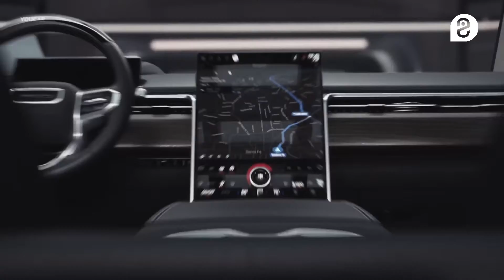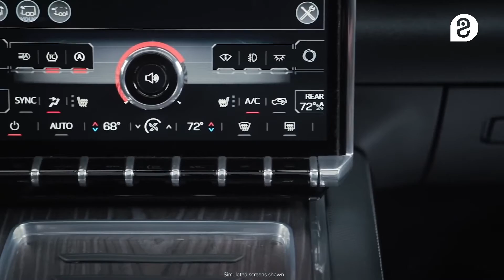2024 GMC Sierra Denali Edition 1 | 5 ចំណុចពីឡាន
[ 5 ចំណុចពីឡាន ] រថយន្តភីកអ៊ាប់អគ្គិសនីរបស់ GMC ម៉ូដែល GMC Sierra Denali Edition 1 ឆ្នាំ2024 សាកភ្លើងពេញម្តង ជិះបានចម្ងាយ 644km